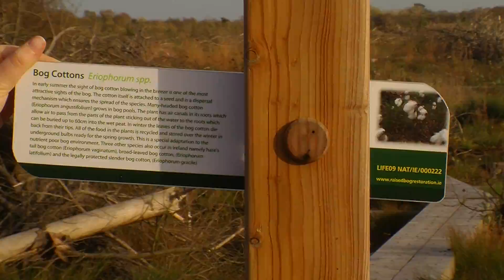Conclusion - Demonstrating Best Practice in Raised Bog Restoration in Ireland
Video produced by Tailored Films.

for more information.

With the Raised Bog Restoration project drawing to an end, Coillte will continue to maintain and monitor these sites. Ensuring that it's legacy continues long into the future has never been more important. Bogs are scarce resources which need to be protected and conserved, and action needs to be taken now before it's too late.

As part of this project, Coillte have taken an active role in raising awareness among local communities about the importance of conserving our bogs. Education among the community will be the lasting legacy of the project. By inspiring and encouraging them to take ownership of their local bogs and their conservation needs, we can be sure of a sustainable future for Raised Bogs in Ireland.

From their value to the environment in retaining carbon dioxide, to the wildlife that they house, there is so much more to a bog than most of us realise. The work that Coillte has undertaken should be viewed as a blueprint for future conservation.

It is now up to the people of Ireland to share with others the importance of conserving our raised bog habitat. Together, we will ensure that bogs continue to thrive in all their beauty, for future generations to enjoy.